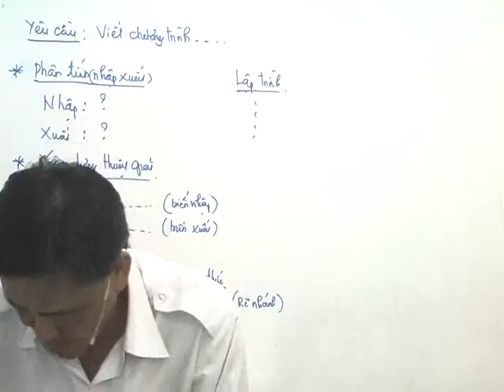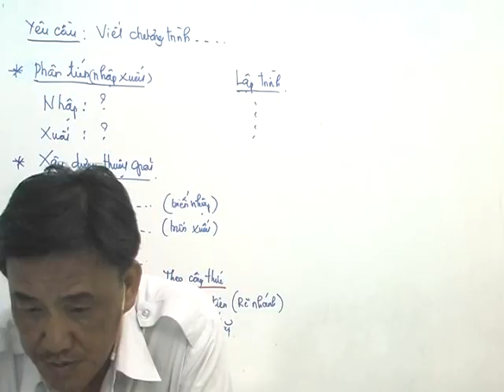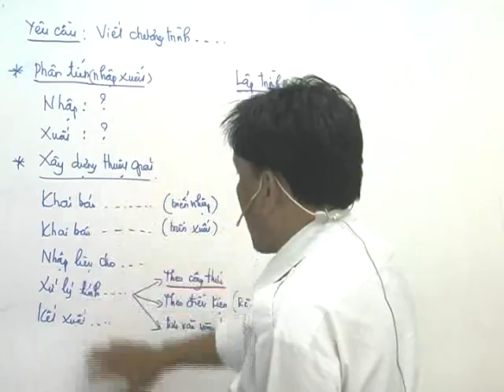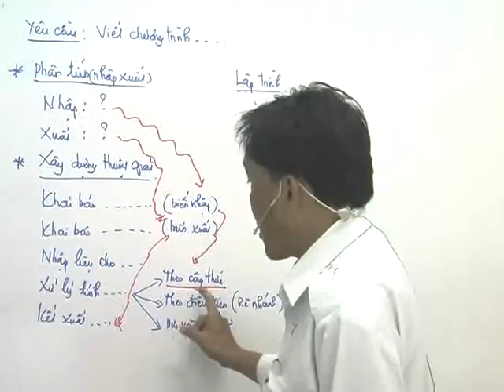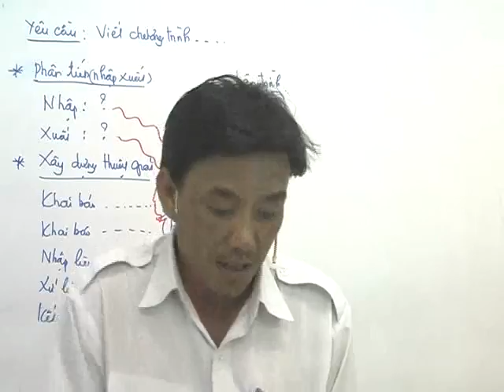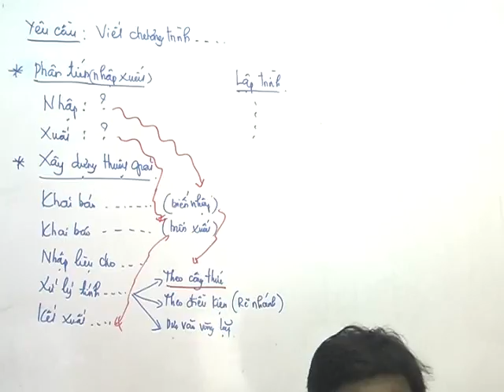Nhập môn lập trình Bài 7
Tự học C#